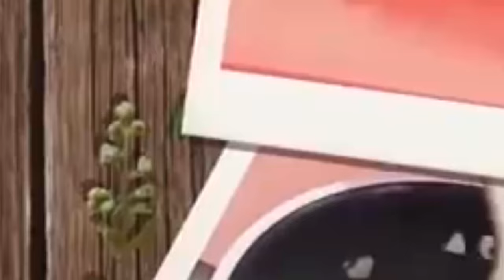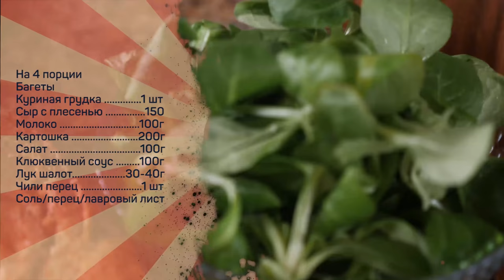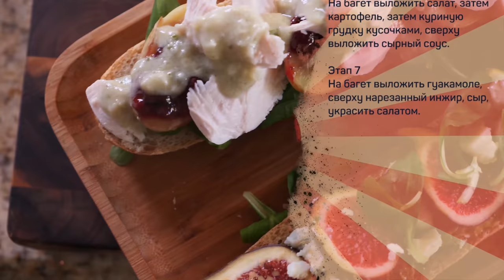ОЧЕНЬ СТРАННЫЕ бутерброды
Вариант 1
Багеты
Куриная грудка 1 шт
Сыр с плесенью 150
Молоко 100г
Картошка 200г
Салат 100г
Клюквенный соус 100г
Лук шалот - 30-40г
Чили перец 1 шт
Соль/перец/лавровый лист

Вариант 2:
Багеты
Инжир 200г
Авокадо 1 шт
Сыр с плесенью 150г
Салат 100г

Произведение «ОЧЕНЬ СТРАННЫЕ бутерброды» созданное автором по имени Дмитрий Fresco, публикуется на условиях лицензии «Attribution-NonCommercial-NoDerivs» («Атрибуция — Некоммерческое использование — Без производных произведений») 3.0 Непортированная.